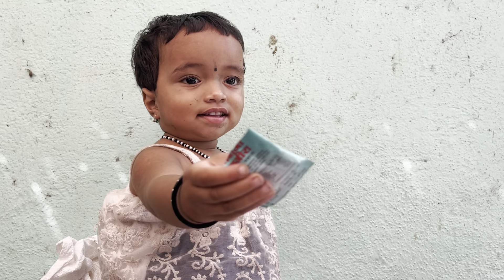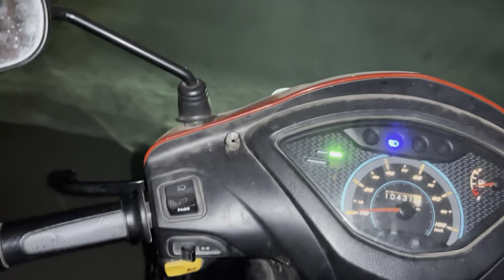क्रिकेट मॅच ला गेल्यावर बघा कूट झोपतात 😂🫶बोल चोरून घेऊन आला 😪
I hope enjoyed this vidoe

Hit likes.

Lots of ❤️